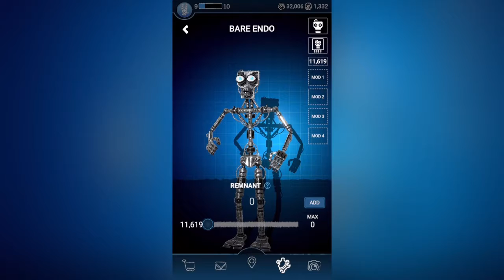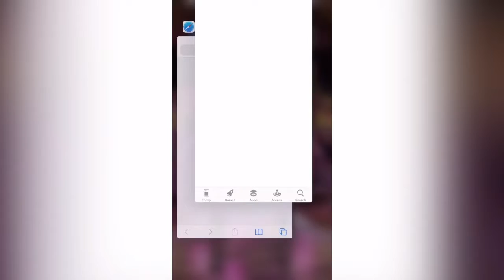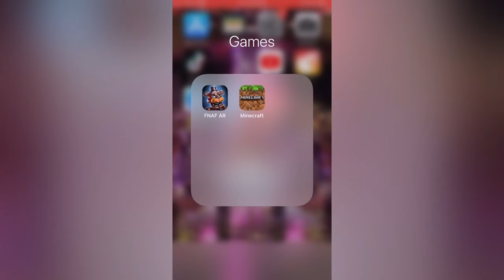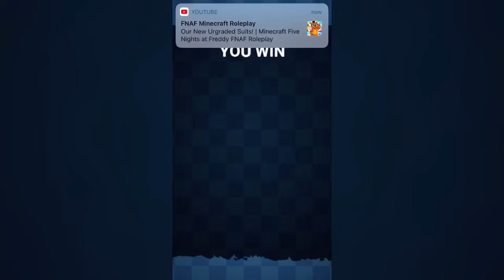System Error play’s: FNAF AR SPECIAL DELIVERY || EPISODE 1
EDITED BY: L.T.I gaming official

VOICE OF SYSTEM ERROR: S.E.G FNAF GAMING